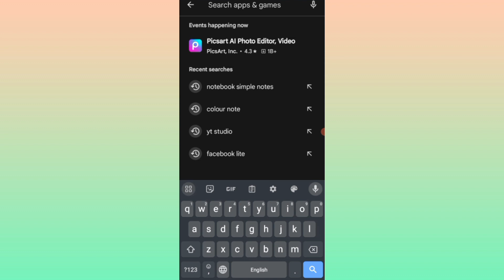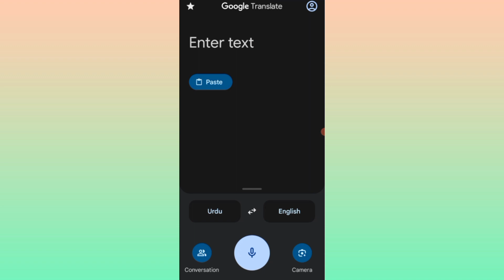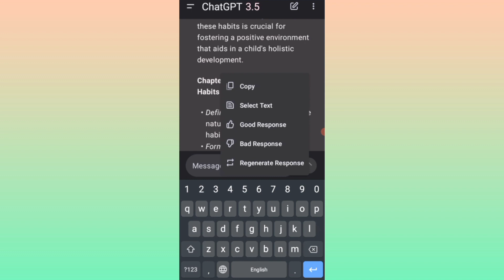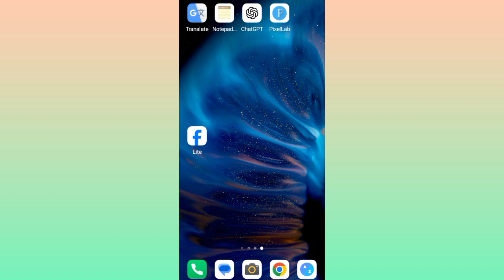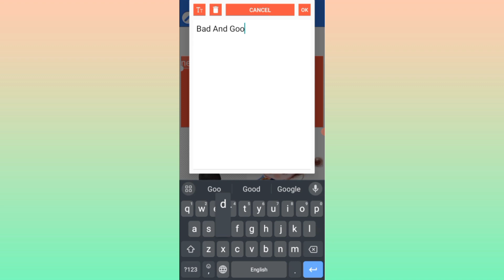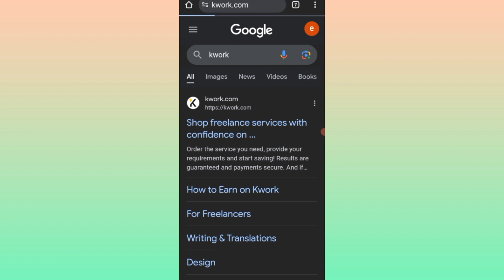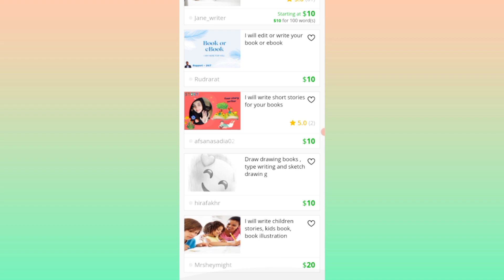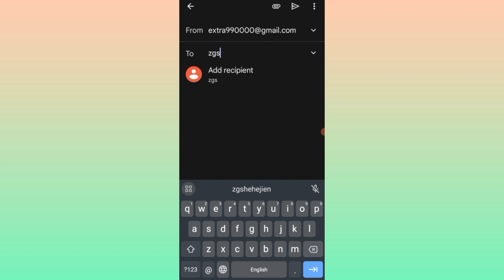how to earn money online by writing books ll online earning 2024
hey everyone today in this interesting video I am telling you how to earn money online by writing books using the artificial intelligence so please watch the full video and also subscribe to the channel for more online earning videos
thanks